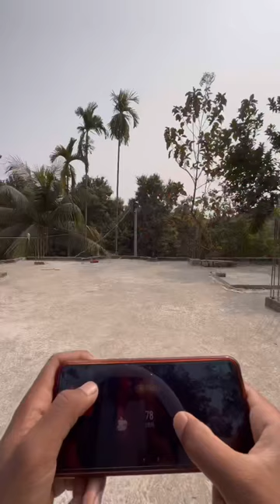Mirana App Controlled TRACER Car